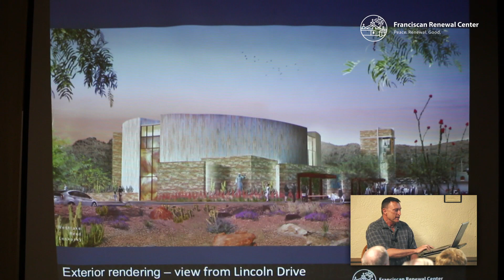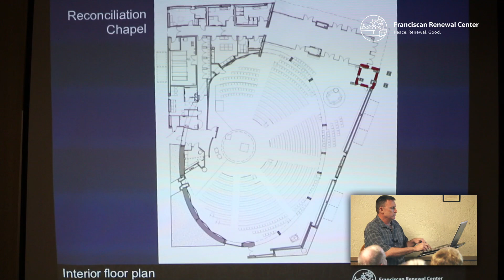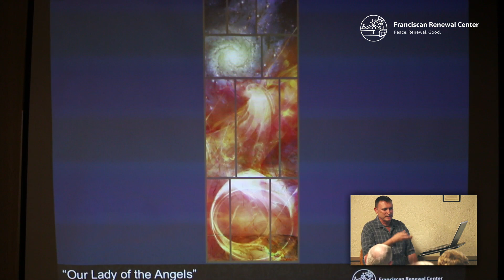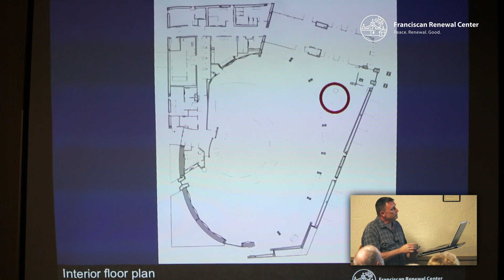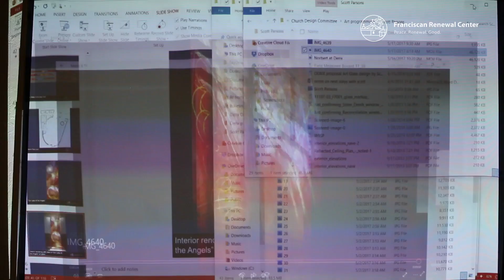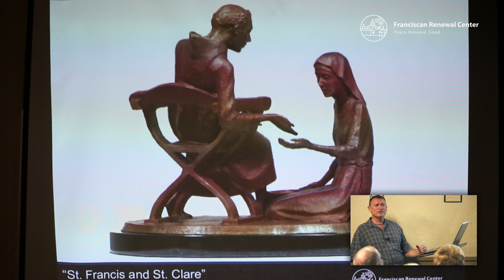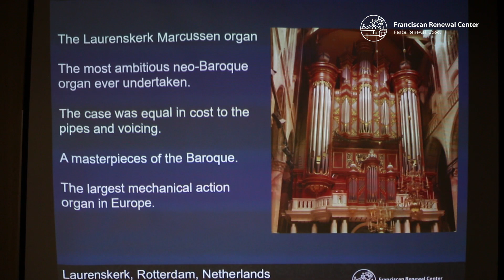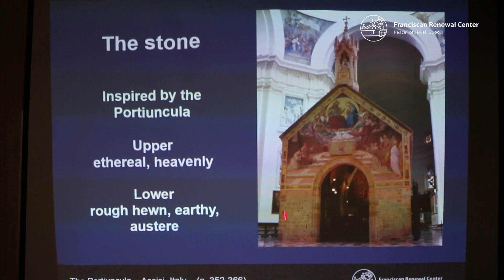Discover Your New Church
Soon, we will be worshiping in the new Conventual Church of Our Lady of the Angels—but first you’ll want to learn about its unique design and artwork.

Norbert Zwickl, the Casa’s Director of Liturgy and Music, will help you gain a full appreciation of the space in this Discover Your New Church Presentation